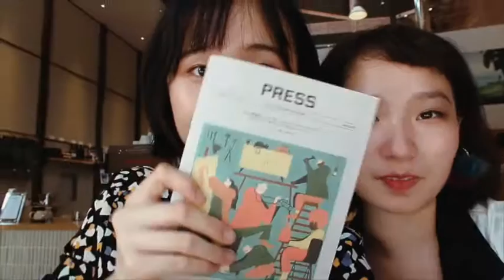Vlog ｜ 濑户内海跳岛 镰仓花火 ｜日本旅行｜张大娘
微博：@不愿透露姓名的张大娘
公众号：mistandblue